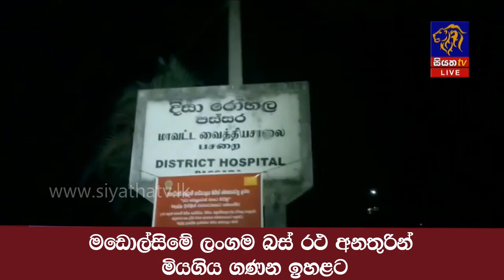මඩොල්සි‌මේ ලංගම බස් රථ අනතුරින් මියගිය ගණන ඉහළට